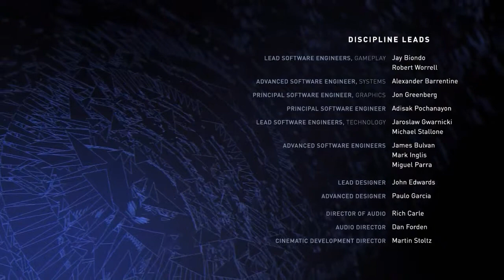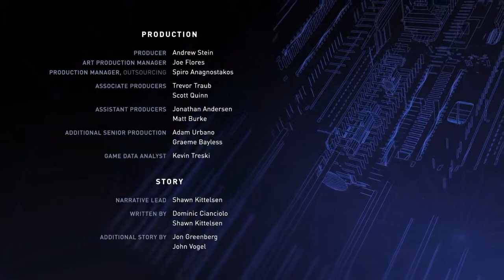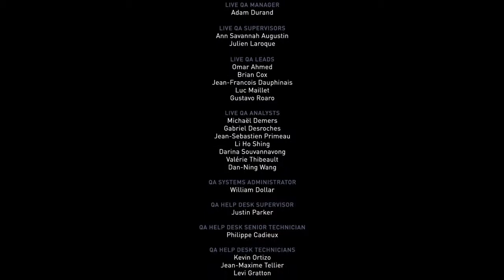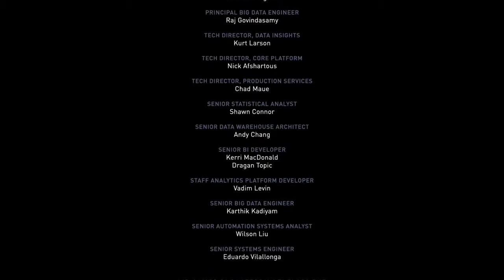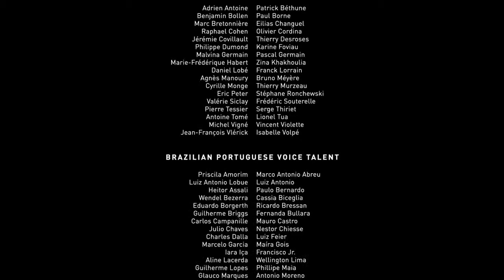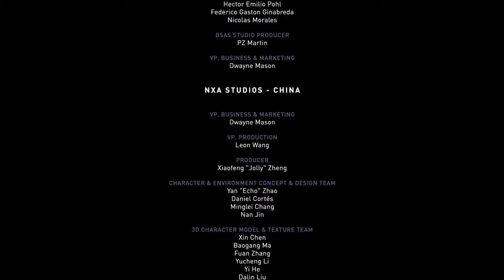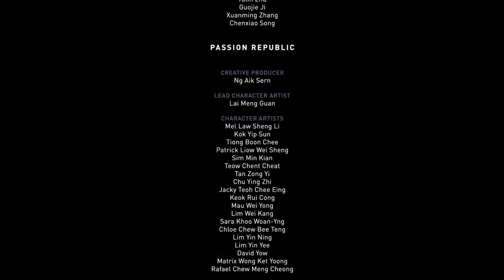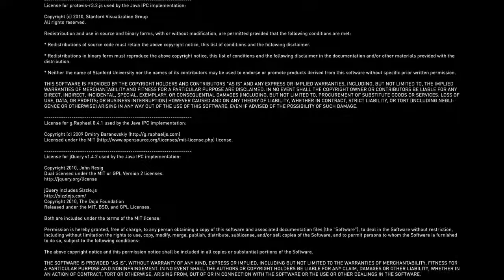[PL] Injuctice 2 #12 - Sprawiedliwość absolutna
Injustice 2 - kontynuacja bijatyki Injustice: Gods Among Us z 2013 roku, w której walczymy postaciami z komiksów z uniwersum DC Comics. Za produkcję odpowiada ekipa NetherRealm Studios, znana przede wszystkim z serii Mortal Kombat.